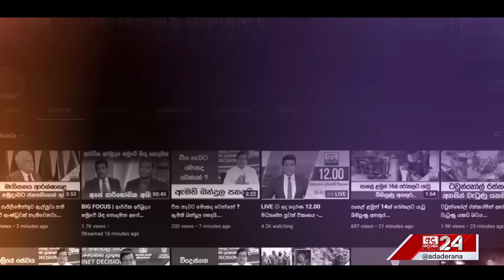ප්‍රබල භූ කම්පනයක්